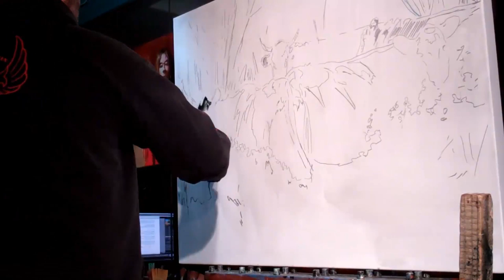Process painting - Cows - session 1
Time lapse footage of the first session, New Years Eve 2012, for an 30 x 40 oil underpainting of some cows near my house.

Total time was about 3 hours after my initial drawing which took about 2 hours to complete. Everything is playing back back at 1000%. Footage was shot with my Nikon D600 from the back and a Flip camera set up on my work table.

I will be documenting the progression of this painting until completion.

Accompanying music by Tortoise